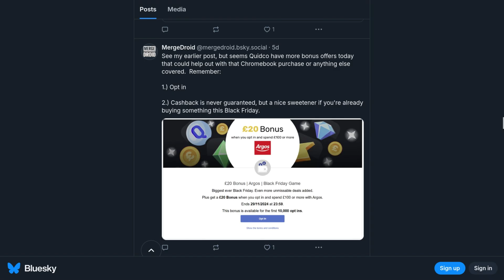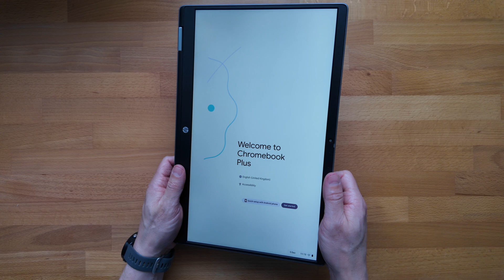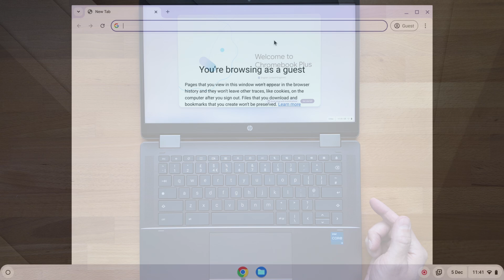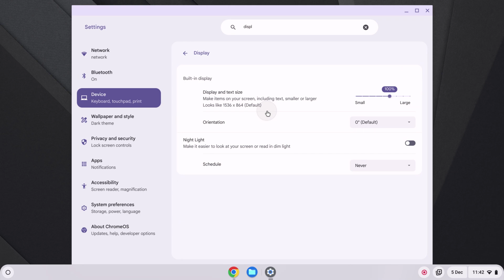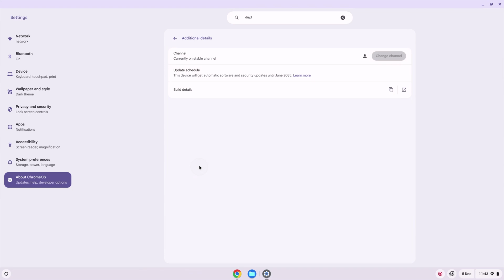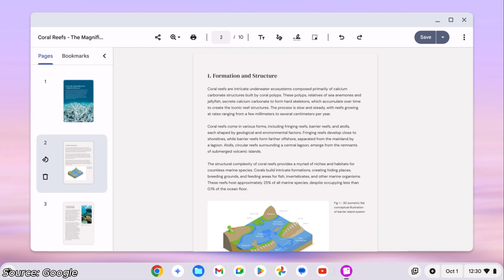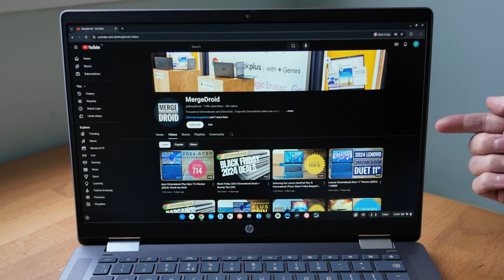Unboxing the HP Chromebook Plus x360 14b (14b-cd0000 series / 2024) Intel Core i3-N305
In this video I’ll unbox the HP Chromebook x360 14b from 2024.  A convertible 2-in-1 Chromebook Plus with a 14 inch FHD touchscreen, an Intel Core i3-N305 processor, 8GB RAM and 256GB Universal Flash Storage (UFS).

The exact model of the HP Chromebook 14b x330 I have in the video is 14b-cd0500sa from the 14b-cd0000 series.  The similar more common model version to this is the 14b-cd0000na with EAN 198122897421 which looks to have an identical spec but states its colour as Meteor Silver

I purchased this one on Black Friday 2024 in ‘good - refurbished’ condition (AKA Grade C refurbished) on ebay in the UK from Currys Clearance.

00:00 Intro to the HP Chromebook Plus x360 14B inc. key spec and price paid as a refurb
00:41 Unboxing - USB C charger
01:06 Unboxing the Chromebook, checking the condition as a refurbished Chromebook
01:54 Testing the build quality
02:31 Colour, build material and weight
02:56 Ports and connectivity including WiFi and Bluetooth
03:43 Vents and fan positioning
03:57 Opening up the convertible Chromebook into tablet mode
04:23 Keyboard deck design including key choices, key travel, touchpad and upward firing speakers
05:47 Default display resolution, ChromeOS version, battery health, ChromeOS update life
07:45 Core specs for this model and the range including processors, RAM and storage options
08:28 Chromebook Plus software benefits including Help Me Read and Help Me Write
08:41 Touch display spec overview including size, brightness, resolution, aspect ratio
09:10 Screen bezels and webcam with privacy slider
09:39 Initial test of performance with Real Racing 3 gaming in tablet mode
09:55 Comparison against the HP Chromebook Plus 14a (non-convertible clamshell model)